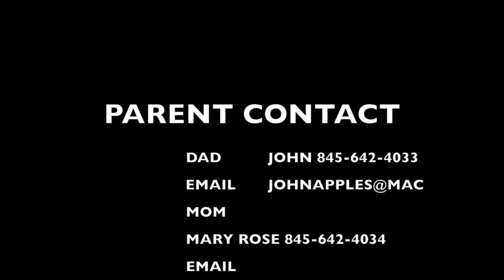Brenna Abplanalp - Class of 2017 - Volleyball Video